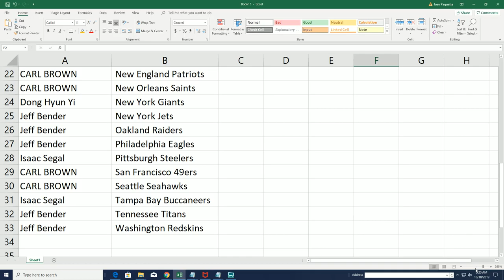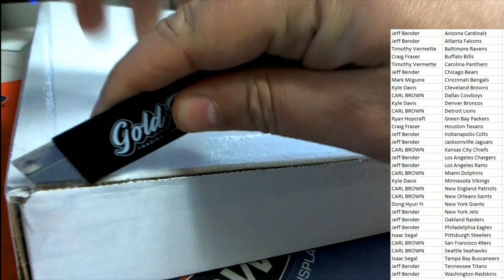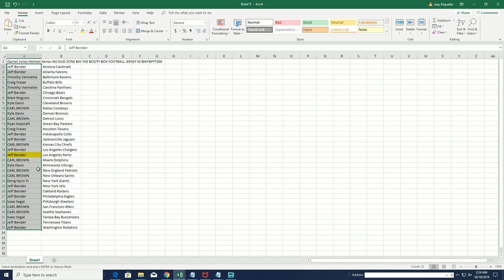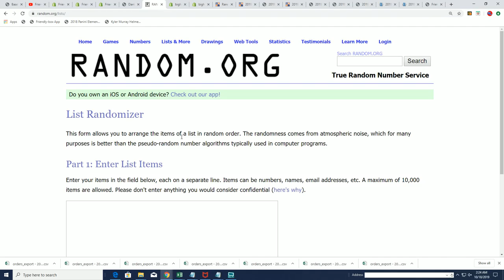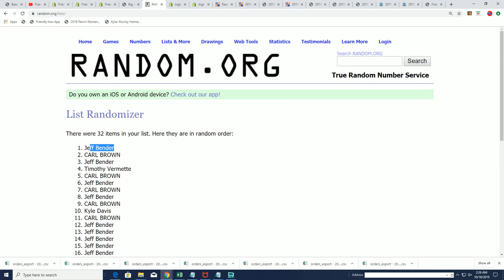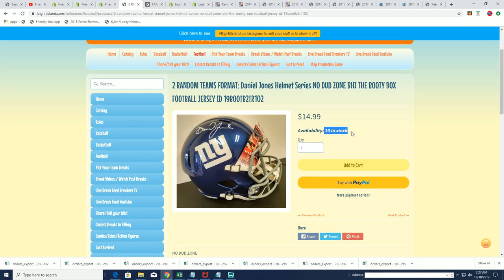Daniel Jones Helmet Series NO DUD ZONE BHI THE BOOTY BOX FOOTBALL JERSEY ID BHIFBPYT205